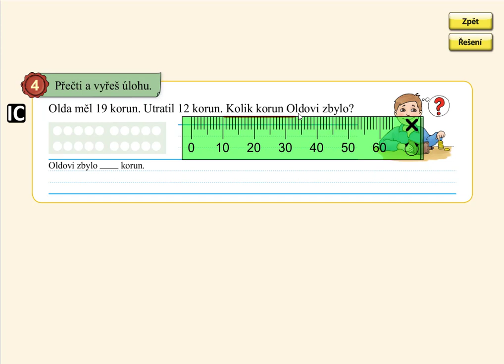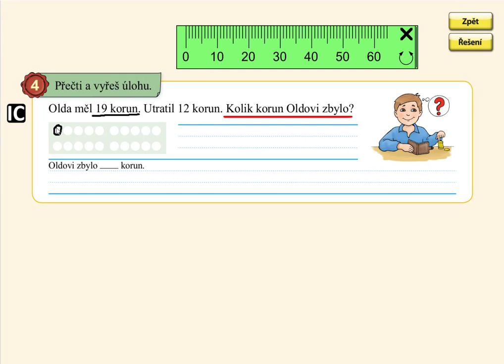Slovní úloha v oboru 0 až 20, MATÝSKOVA MATEMATIKA 4. DÍL - POČÍTÁME DO DVACETI, str. 6, cv.4